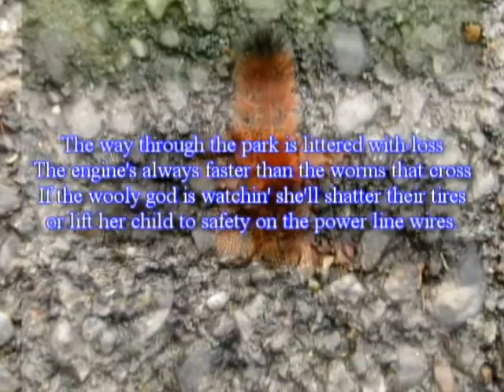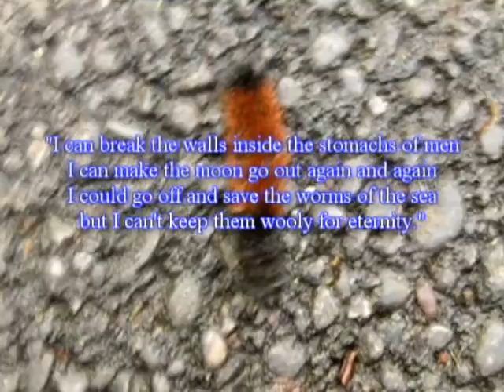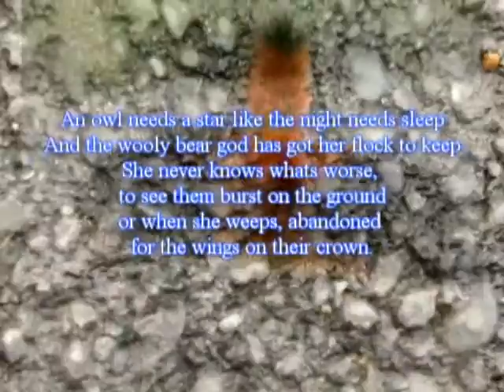71. Wooly Worm God - Original Daily Death Folk Song (metal-ish)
This one's sorta cute. I've got mixed reports on whether lotsa brown equals a horrid winter, or the opposite. Looking at how luck's been lately, I tend to go with what Marie's always heard, and lotsa brown means we're gonna freeze our tushkas off.

The god of the wooly bear is powerful-strong
she can dig a chasm five furlongs long
But she can only save one worm at a time
She tries to save them all, but she hasn't the time.

The way through the park is littered with loss
The engine's always faster than the worms that cross
If the wooly god is watchin' she'll shatter their tires
or lift her child to safety on the power line wires.

The wooly worm god can make for terrible rain
she worsens any winter when she blackens her mane
The more the winter robs of the sons of man
so much less the trouble for the 'pillars of the land

She counts her kin at dawn when the shale falls damp
inside the hollow log, she sparks up her lamp
She brushes them with poisons and histamines
and licks them till they pupate with the brilliance of dreams

A tiger moth emerges from a hairy cocoon
an' wooly god's lamentin' with a raspy tune
"Their only autumn spent just a learnin' to crawl
and soon they're flyin' off just to die on some wall"

"I can break the walls inside the stomachs of men
I can make the moon go out again and again
I could go off and save the worms of the sea
but I can't keep them wooly for eternity."

An owl needs a star like the night needs sleep
And the wooly bear god has her flock to keep
She never knows whats worse, to see them burst on the ground
or when she weeps, abandoned for the wings on their crown.